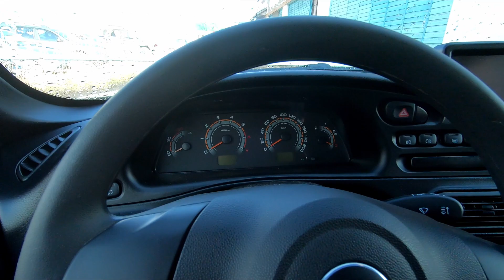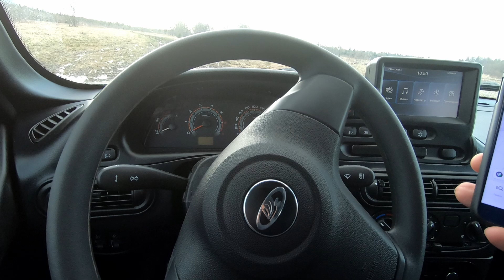Нива ТРЕВЕЛ. Поехал ИСКАТЬ дорогу к РУИНАМ МОНАСТЫРЯ на берегу ЛЕСНОГО ОЗЕРА! Беседы о РУССКОМ ЛЕСЕ.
nivatravel ЛАДА Нива Тревел 2021. Двигатель 1.7, комплектация "Офф-роад" "Люкс". Пробег 9 350 км. Поиски дороги к лесному озеру на берегу которого находятся руины старинного монастыря.